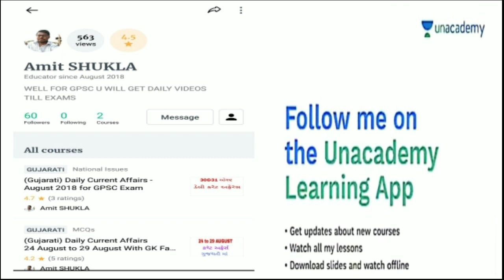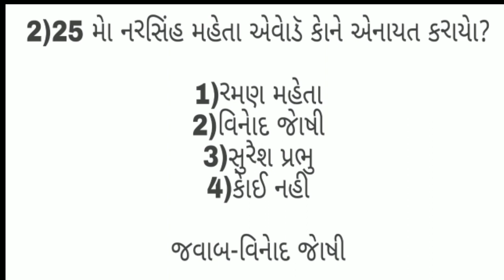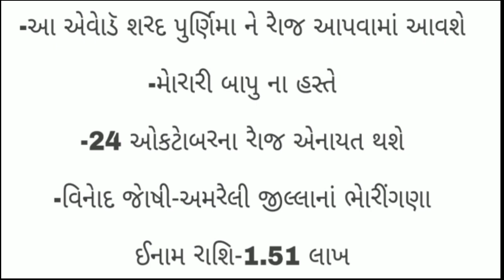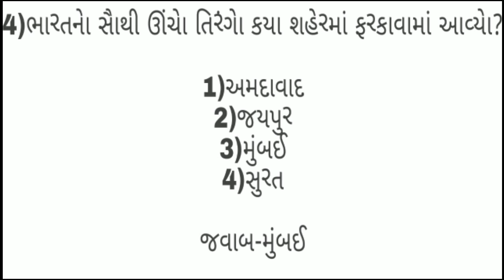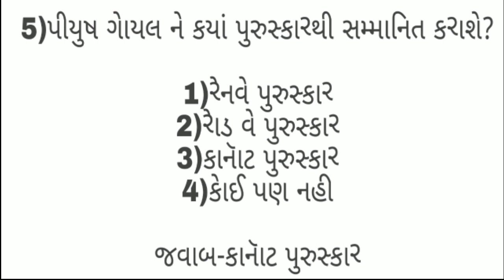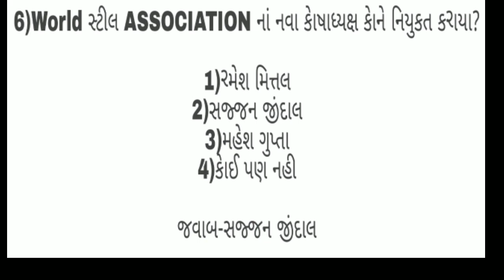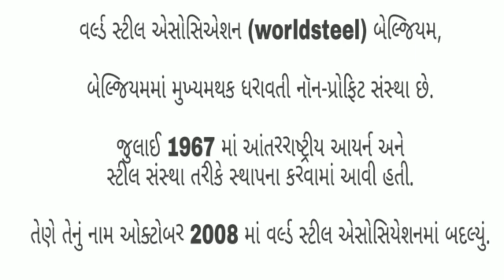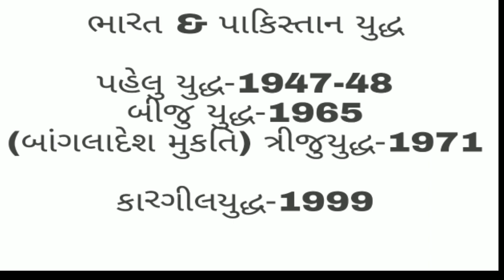21 OCTOBER DAILY CURRENT AFFAIRS IN GUJARATI SOLUTIONCLASSES #121